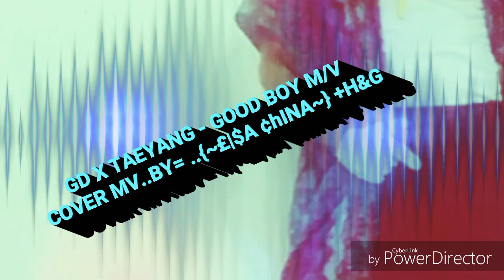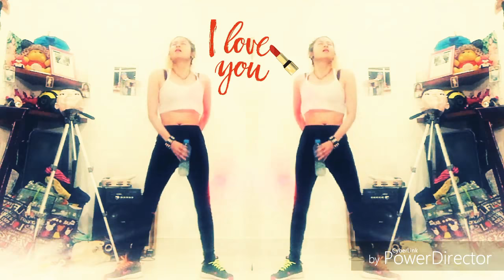GD X TAEYANG - GOOD BOY M/V COVER MV. BY _{~£|$A ¢hiNA~} + H&G